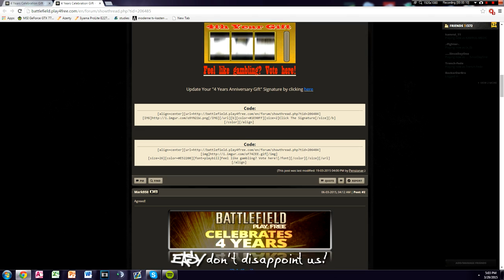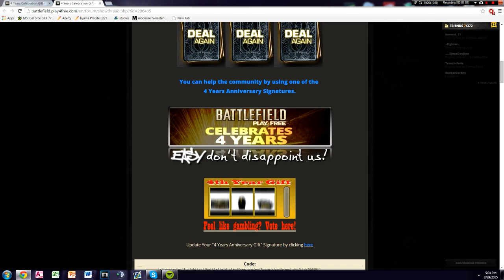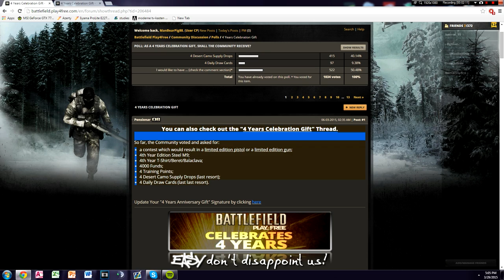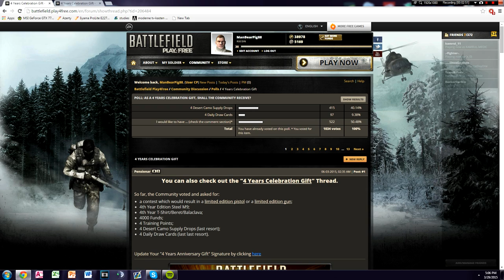4 Year Anniversary!? Help Us By Voting! (BFP4F)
Interested in a server?, try Branzone!
Branzone provide lag-free servers for a lot of games including BFP4F and Teamspeak servers!
I myself use Branzone on my own server and I HIGHLY recommend it!

Again, nothing is certain, but we might as well try and see what we get out of it and hope for the best ^^